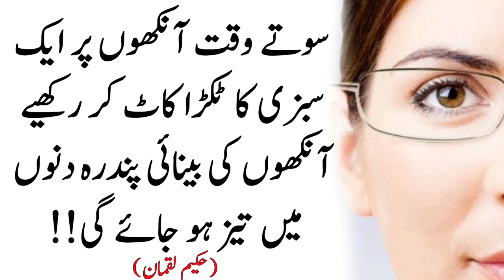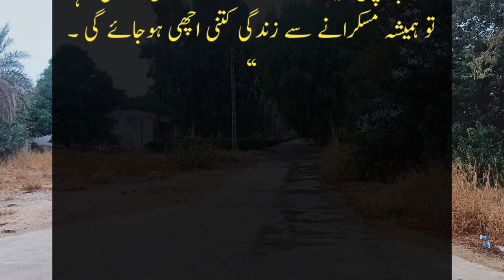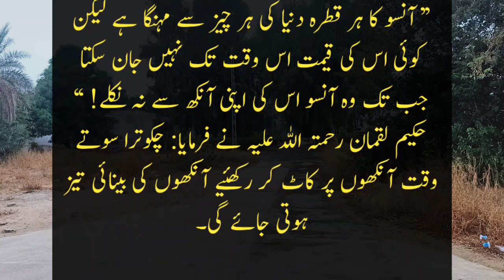Soty Waqt Ankhon Per Aik Sabzi Ka Tukra Rakho (Place a piece of vegetable on eyes while sleeping)